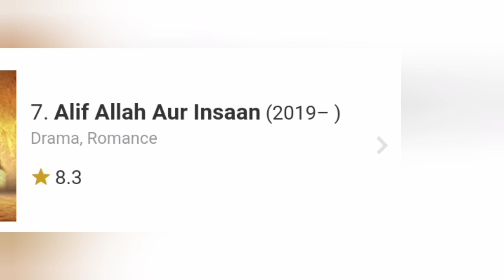Top 10 All Time Hit Daramas of Pakistan || Latest info 2023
Related Search:-

Top 10 all time hit dramas of pakistan
hit dramas of pakistan
most popular dramas of pakistan
Most famous dramas of pakistan
pakistani drama